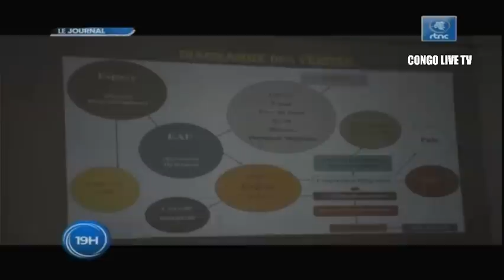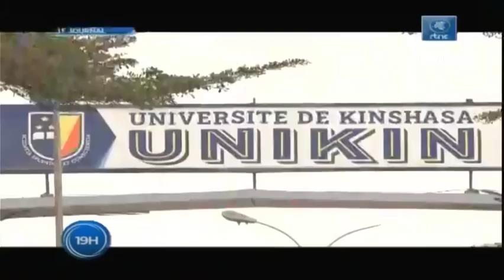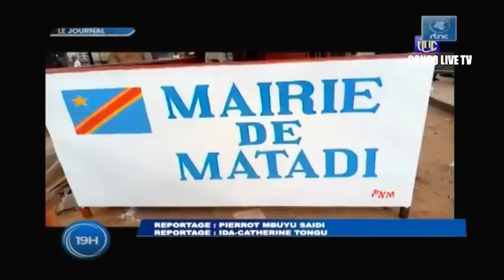🔴RDC : SUIVEZ LE GRAND JOURNAL DE CE SAMEDI LE 13.08.2022 RTNC EDITION 19H00